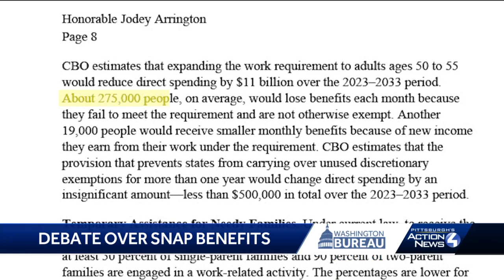AM 0430 DeFusco WTAE Work Requirements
Reporter: Jackie DeFusco
Producers: Marissa Mizroch and Charlee Caudill
Editor: Jace Hubbard